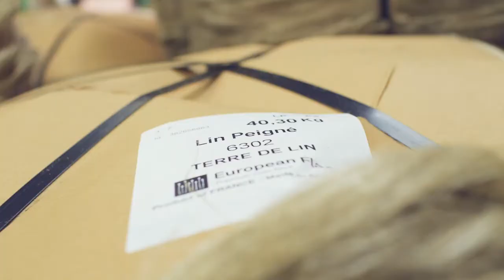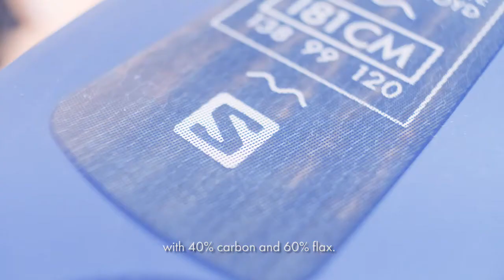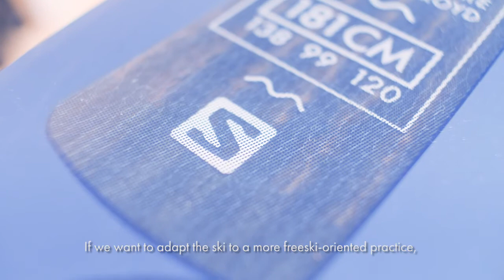Salomon Flax Carbon Technology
Discover Salomon's use of natural fibres in the construction of their skis.